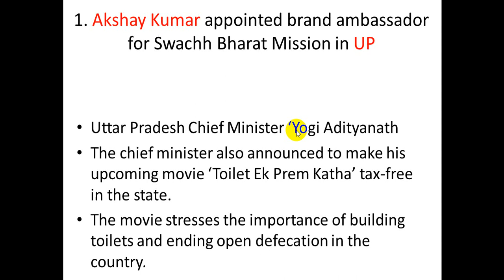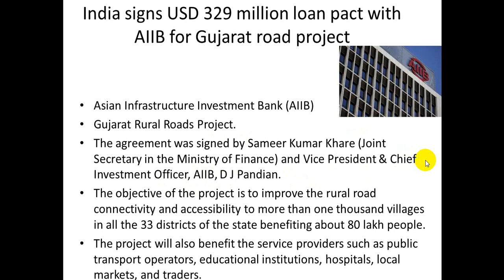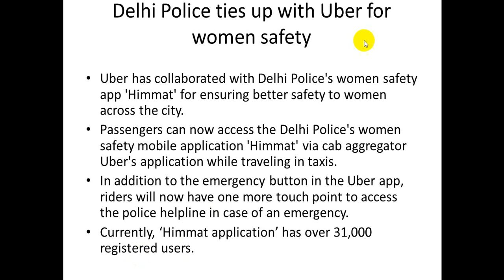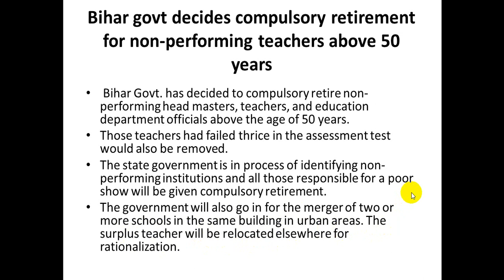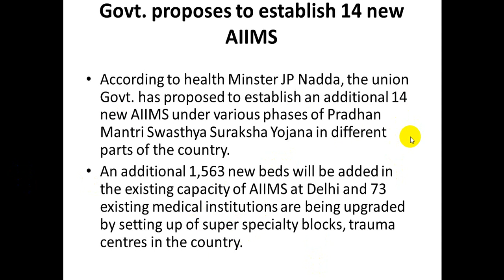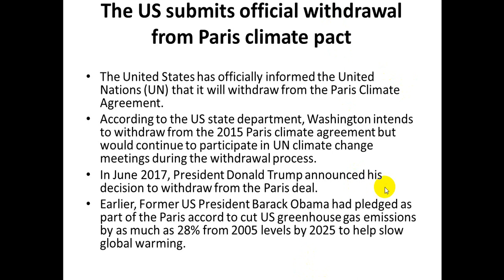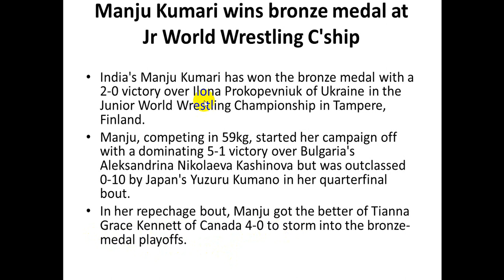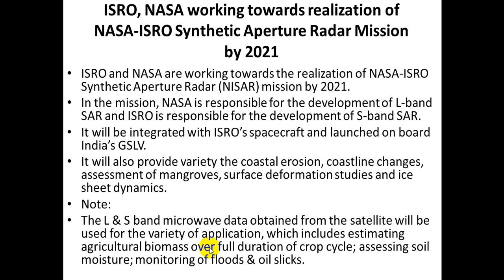Daily current affairs in telugu || august 4th & 5th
Current affairs in telugu are going to be uploaded daily. current affairs plays a very crucial role in competitive exams. so every day one video is going to uploaded which covers all the required and complete current affairs for competitive exams. exams like appsc group 1, group 2 , group 3 , upsc , bank exams, ssc mts and many more competitive exams have the current affairs.